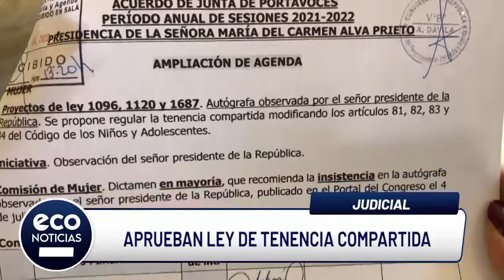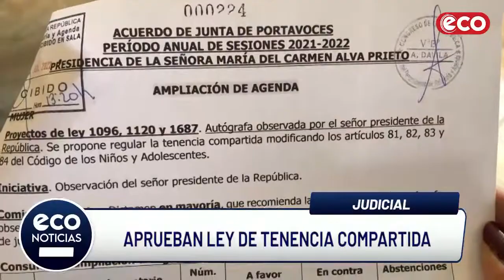APRUEBAN LEY DE TENENCIA COMPARTIDA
Tras ser aprobada la ley de tenencia compartida, el presidente de la fundación nacional Profamilia Perú, brindó detalles sobre la normativa.